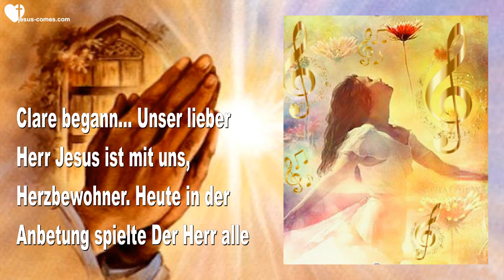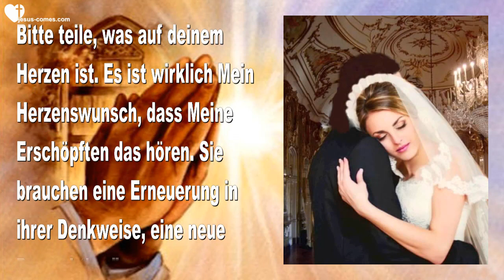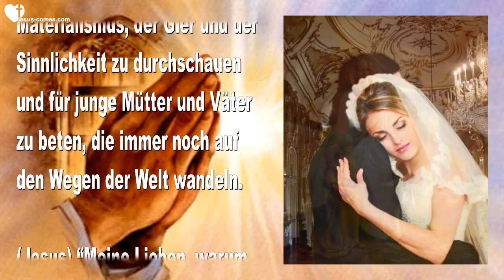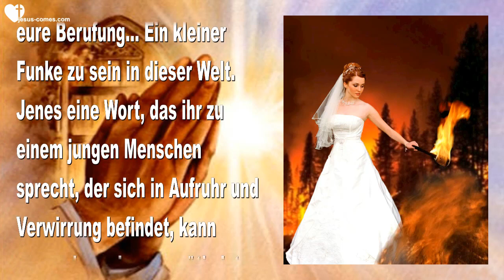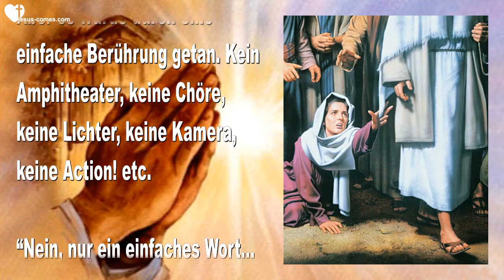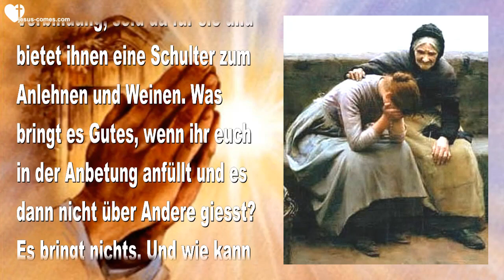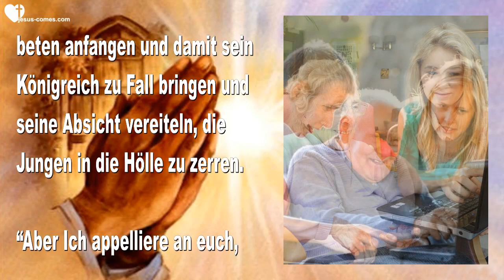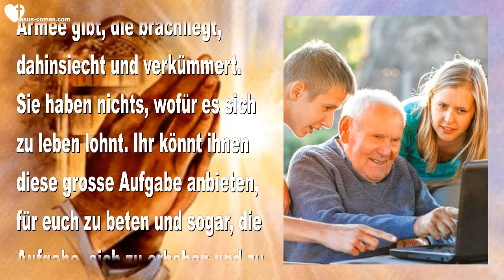ICH ERMUTIGE ALLE SENIOREN SICH MEINER ARMEE ANZUSCHLIESSEN ❤️ Liebesbrief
Jesus sagt…
Ich ermutige alle Senioren, sich Meiner Armee anzuschliessen

20. August 2016 – Worte von Jesus an Schwester Clare

Clare begann… Unser lieber Herr Jesus ist mit uns, Herzbewohner. Heute in der Anbetung spielte Der Herr alle Lieder ab, die wir – Ezekiel und ich – aufgenommen haben. Es ist wunderschön, denn sehr oft denke ich nicht darüber nach, was mir mit einem Lied geschenkt wird. Wenn ich dann zurückkomme, wenn Jesus jene Lieder auswählt, wenn wir unser Gerät auf ‘Zufallsmodus’ schalten und den Heiligen Geist unsere Lieder auswählen lassen. Wenn Er jene Lieder wählt, um Mir damit zu dienen… Dadurch wurde mir erst richtig klar, was diese Lieder für eine Aufgabe haben und wie wichtig sie sind.

Der Herr hat mir heute etwas bezüglich Musik übermittelt. Man kann einen Brief schreiben und damit eine Person berühren. Und das ist wichtig. aber man kann ein Lied schreiben und Tausende oder Zehntausende mit der gleichen Botschaft erreichen. Das ist also Teil unseres Dienstes und das ist etwas, woran wir weiterhin arbeiten werden.

Oftmals fühlen wir uns beeinträchtigt, da wir es lieben, mit euch zu korrespondieren. Und doch sind wir gerufen, jene Lieder aus dem Himmel zu empfangen und sie in eine Gabe umzuwandeln, damit sie Tausende Seelen erreichen können. Was für ein kostbares Geschenk dies für Alle ist, die dadurch berührt werden!

Dann wählte Jesus Eines von Terry MacAlmon’s Lieder… ‘Holy is Your Name – Heilig ist Dein Name’ – Dies ist ein wunderschönes Anbetungslied. Und ich sah, dass Jesus und ich in einem Ballsaal tanzten. Es war ein formaler Anlass und ich trug das genau gleiche Kleid, das ich mit 16 zum Abschlussball trug. Er sprach es sogar an, dass es tatsächlich jenes Kleid sei. Er trug einen schwarzen Smoking und mein Herz befand sich in einer anbetenden Haltung, als wir zu jenem Lied tanzten. Der Saal war voll mit anderen Paaren. Ich denke, dass Jedes mit seinem Jesus tanzte.

Es legten sich Dinge auf Mein Herz, während wir tanzten. Dinge, die ich nach Seiner Botschaft gestern sagen wollte über die Älteren. Und mit 70 gehöre ich auch dazu. Er scherzte mit einem Lächeln…